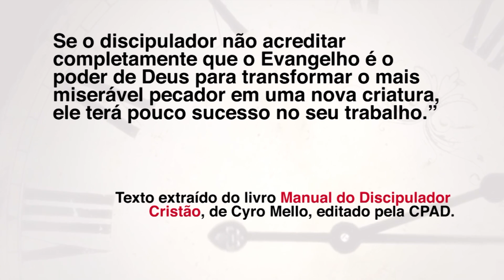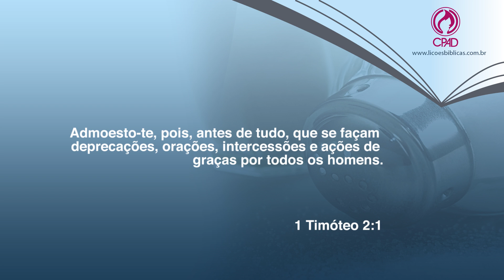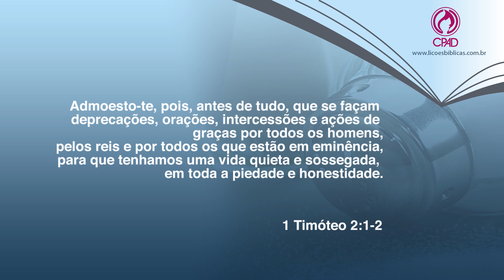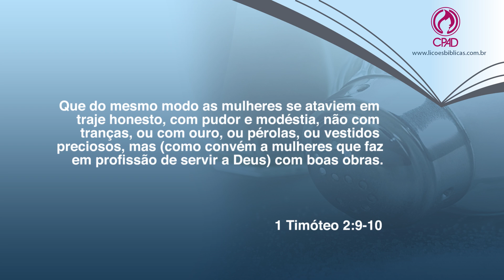Lição 03 - Lições Bíblicas Adultos - 3º Trim./2015 - CPAD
Resumo da Lição 03 - Oração e Recomendação às Mulheres Cristãs
Apresentado pelo Comentarista das Revistas Lições Bíblicas Mestre Adultos da CPAD, Pastor: Elinaldo Renovato de Lima.

Neste 3º trimestre de 2015, estudaremos: As Ordenanças de Cristo nas Cartas Pastorais.

O currículo de Escola Dominical CPAD é um aprendizado que acompanha toda a família. A cada trimestre, um reforço espiritual para aqueles que desejam edificar suas vidas na Palavra de Deus.

PEDIDOS:
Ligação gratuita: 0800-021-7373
Loja Virtual da CPAD: goo.gl/yZraHy

Sumário:

Lição 1- Uma Mensagem à Igreja Local e à Liderança
Lição 2- O Evangelho da Graça
Lição 3- Oração e Recomendação às Mulheres Cristãs
Lição 4- Pastores e Diáconos
Lição 5- Apostasia, Fidelidade e Diligência no Ministério
Lição 6- Conselhos Gerais
Lição 7- Eu Sei em Quem Tenho Crido
Lição 8- Aprovados por Deus em Cristo Jesus
Lição 9- A Corrupção dos Últimos Dias
Lição 10- O Líder Diante da Chegada da Morte
Lição 11- A Organização de Uma Igreja Local
Lição 12- Exortações Gerais
Lição 13- A Manifestação da Graça da Salvação